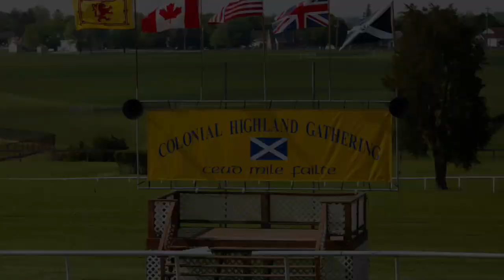54th Annual Colonial Highland Gathering - Pocono Highland Dance Academy - Cailin & Paige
This video is about 54th Annual Colonial Highland Gathering - Pocono Highland Dance Academy - Cailin & Paige